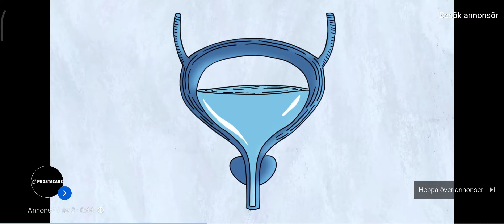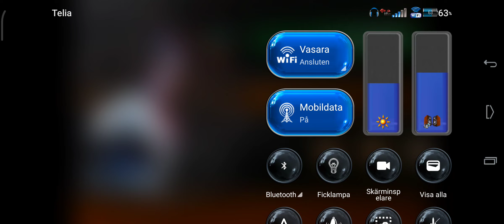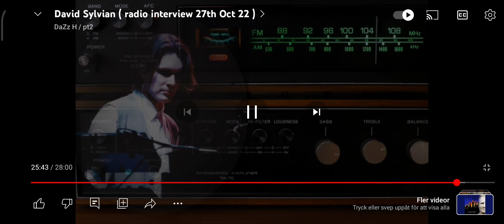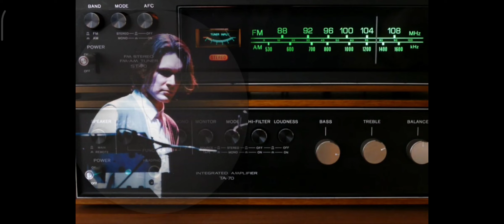interview David Sylvian